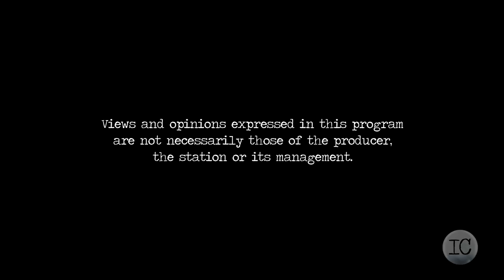In Conversation with Brad Gushue